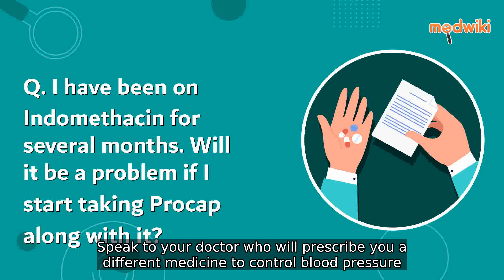Indomethacin for several months. Will it be a problem if I start taking Procap along with it?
Yes, Indomethacin may interfere with the working of Procap and make it less effective. As a result, your blood pressure may increase. Speak to your doctor who will prescribe you a different medicine to control blood pressure.